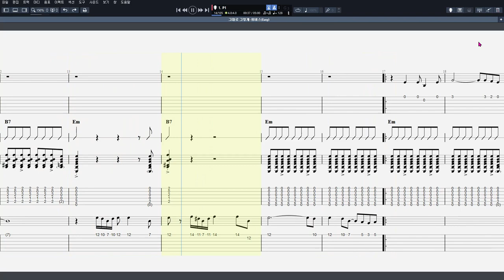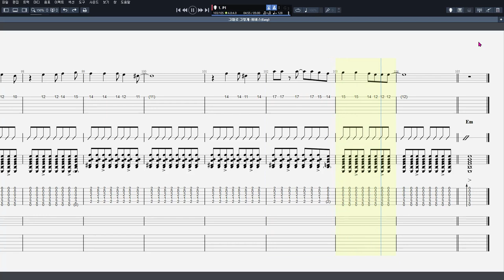61 그대로 그렇게 8 Beat ⑦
CPU : i5-4690
그래픽카드 : GeForce GTX 750
RAM : DDR3 8GB
편집 : 곰믹스